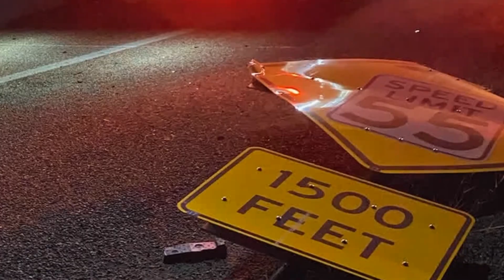First responders, good samaritan work together to save passengers from crashed, burning car on SR-18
ST. GEORGE — A Washington County Sheriff’s deputy and good samaritan are being credited with saving the lives of two people who were trapped in their burning car after a rollover on state Route 18 in Diamond Valley overnight Friday.
The crash involved what officers said was a newly purchased white Kia Stinger sedan traveling south at as much as twice the speed limit on SR-18 before rolling over at mile marker 13. Alcohol intoxication is suspected to have played a role, law enforcement officials said.
The two males rescued from the mangled vehicle were taken to St. George Regional Hospital. Both were in critical condition The driver was later airlifted to a hospital in Las Vegas and as of noon Friday remains in the intensive care unit there while the passenger remains at the St. George hospital.